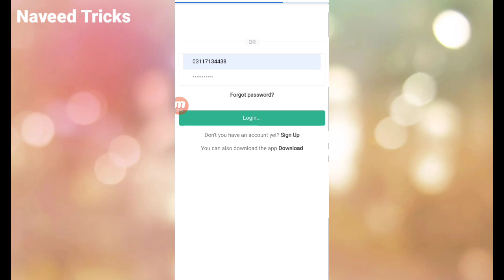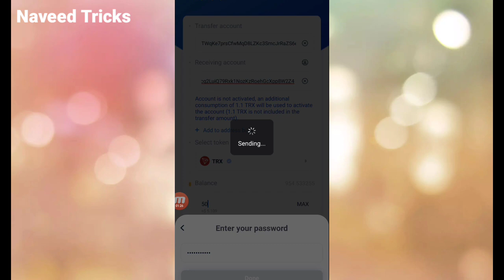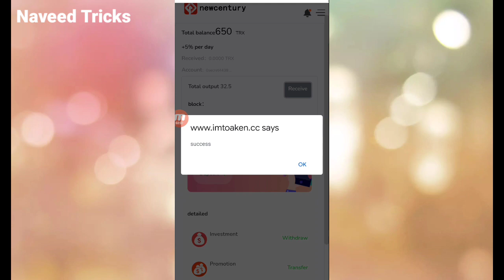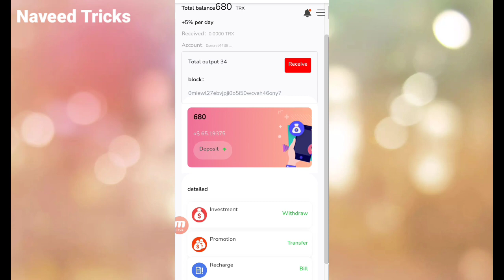imtoaken cc | New Trx Tron Investment Mining | 5% Daily Income | Naveed tricks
This Video By: Naveed
This Audio By :Naveed
This music By: Naveed